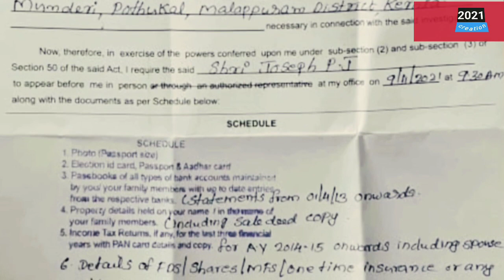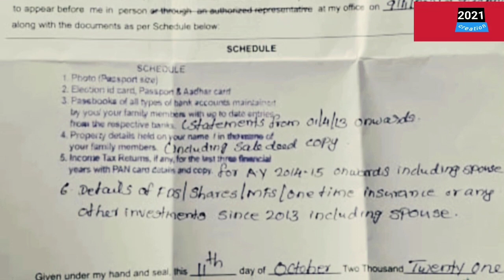Morris Coin | തട്ടിപ്പു മായി ബന്ധപ്പെട്ട്ജോസഫ് മുണ്ടേരിക്ക്| enforcement director|നിന്നുംവന്ന മറുപടി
1 Morriscoin
2 LRtrading
3 Morris
4lr
5 Morriscoin news
6 LRtrading news
7 Morriscoin New updates
8 lr trading New updates
9 Morriscoin malayalam
10 lr trading malayalam
11 2021mk creation
12 cryptocurrency
13 lr news
ശബ്ദ സന്ദേശം ഉൾപ്പെടെയുള്ള ഈ വീഡിയോ വിവരധായ കാവകാശ ങ്ങൾക്ക് മാത്രമുള്ളതാണ് സൈറ്റിലെ എല്ലാ വിവരങ്ങളും നല്ല വിശ്വാസത്തോടെയാണ് നൽകിയിട്ടുള്ളത് എങ്കിലും ഞങ്ങൾ സൈറ്റിലെ ഏതെങ്കിലും വിവരങ്ങളുടെ പ്രാതിനിധ്യം വാറന്റി നൽകുന്നില്ല